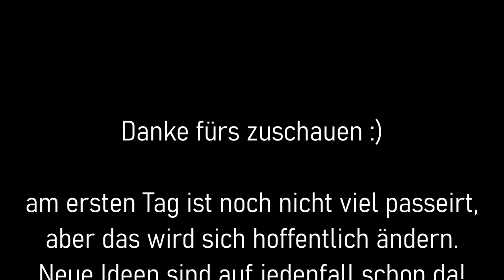Burg Feuerstein #1 Anreise und erster Tag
Ein schöner Lehrgang in Burg Feuerstsein, zu dem ich dich gern mitnehmen möchte. In diesem ersten Video ist erstmal Anreise angesagt. Und in den weiteren Videos geht es dann actionreicher zur Sache ;)

Ein ganz großes Dankeschön an meinen Heimatverein, dem LSC- Hamm